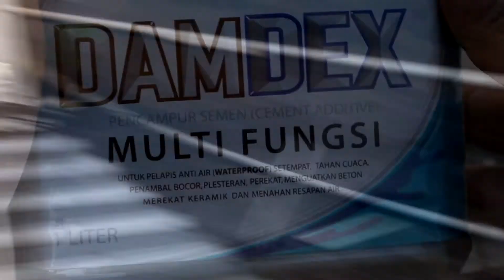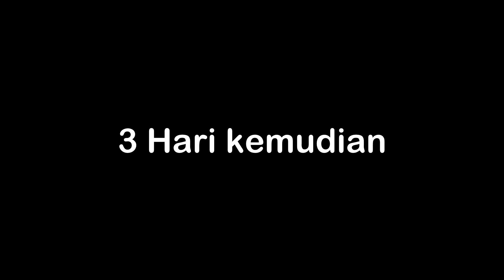DIY Renovasi Rumah Part 3 I Mencoba Menambal Dinding yang Rembes Menggunakan DAMDEX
ini adalah video ke 3 dari 5 bagian video renovasi rumah. kali ini saya mencoba untuk menambal dinding yang rembes airnya. ini mungkin bukan cara terbaik tapi ya namanya juga mencoba.

Bisnis Inquiry
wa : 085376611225